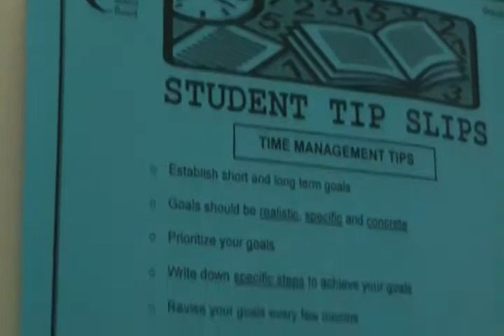Scavenger Hunt (Riot Films)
Scavenger Hunt Project Done By Riot Films

Camera: Sahil & Jaskirat
Editing: Shaquib & Noor